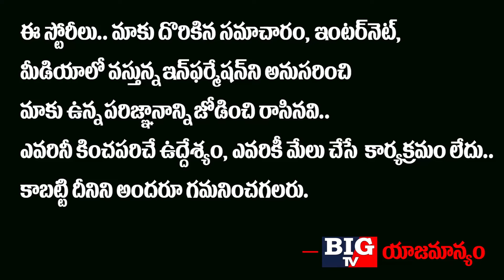CP Anjani Kumar Inaugurated Patrolling Sanitising Vehicles In Hyderabad | Telangana Updates | Big TV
CP Anjani Kumar Inaugurated Patrolling Sanitising Vehicles In Hyderabad

Big TV